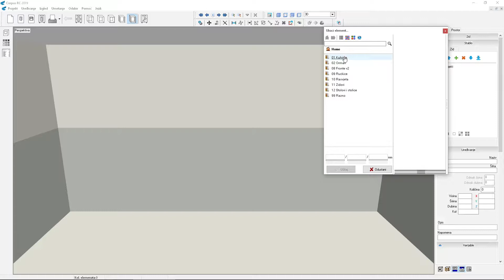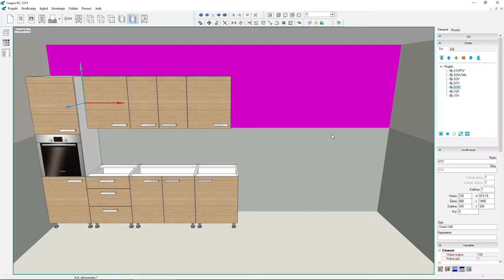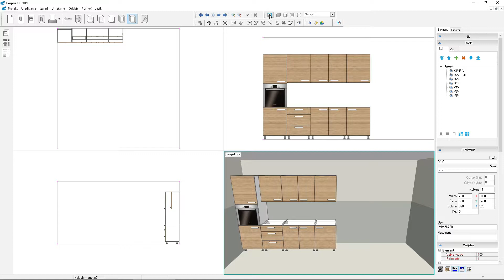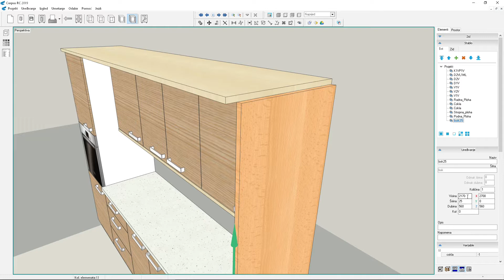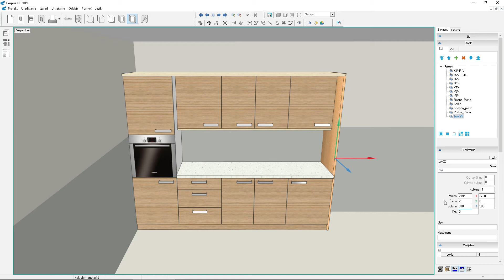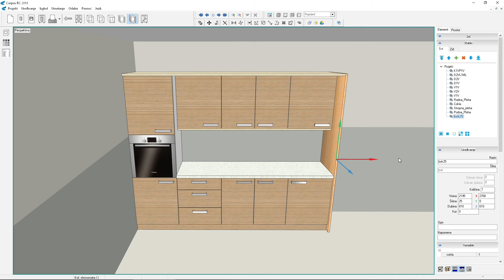L07 - Cokle, stropne plohe i podne plohe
Corpus za početnike - Lekcija 07